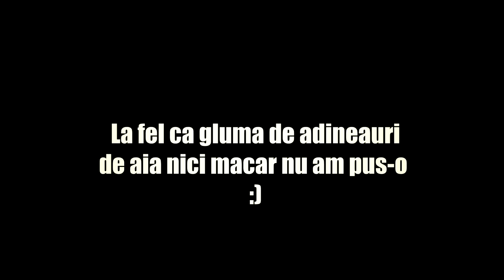CELE MAI PROASTE GLUME (încearcă să nu râzi)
Mulțumesc lui :
Daca ti-a placut acest vlog si ma sustii chiar te-as ruga sa nu uiti sa dai un share pe facebook si un like !
♦ Ma puteti gasi aici :
SHARE-ul tau ma ajuta sa continui realizarea clipurilor :D !